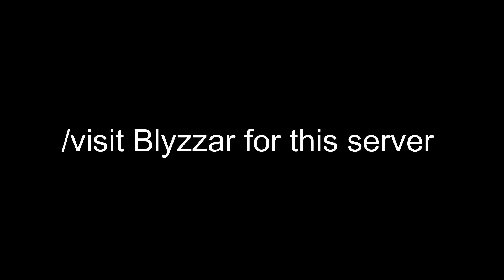You can gain 1 heart EVERY SECOND on this server (Housing reviews EP 1)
/visit blyzzar in the housing lobby on hypixel.net to see and play this server.
warning: this game is very addicting lol

TikTok: @the_life_of_my_pets123 (couldn't get link)

Also leave a comment saying what you thought of the video. Hope to see you soon in another video. Peace.